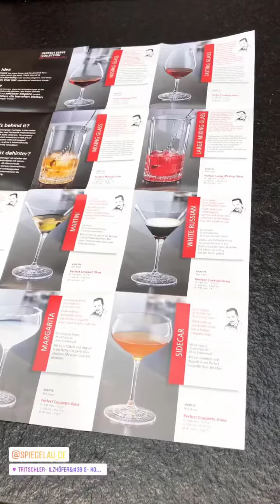Spiegelau Perfect Serve Cocktail Masterclass mit Stephan Hinz in ILZHÖFERs Kochschule Stuttgart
Heute stand in der ILZHÖFERs Event-Kochschule in Stuttgart die Spiegelau Perfect Serve Cocktail Masterclass mit Stephan Hinz auf dem Programm. Es gab nicht nur lecker Cocktails, sondern auch jede Menge Spaß. Aber seht selbst.
Jays Vlog light vom 19. Januar 2019 via Instastories »